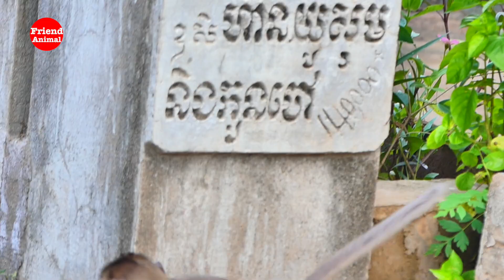Little MoMo try calling mom Malika in the Park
Little monkey MoMo try calling mom monkey Malika in the Park
Welcome to Channel Friend Animal.